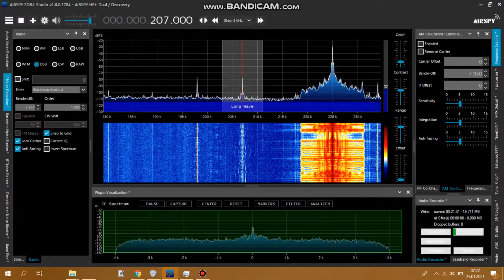[LW] 207 kHz - RUV Ras 2, Eiðar - surprise morning reception in Poland, Jan 29 2021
Recently I've been testing a new 10m circumference loop antenna I quickly deployed outside. And it is performing pretty well.

In fact, on longwave it outperformed my 94cm diameter YouLoop straight away, producing strong & clear signals from BBC on 198 kHz and CRo Radiozurnal on 270 kHz. And now, at 06:44 UTC Jan 29th, 2021, when all other signals already faded down, Iceland was still holding up on 207 kHz with music. (My local sunrise was at 06:14 UTC.)

To make the thing more interesting, I was surprised that mwlist lists the Eidar transmitter as running at 50 kW only - the same "flea power" as used by Czech & Danish broadcasters. And it could actually be the case for some time now as this 2019 QSL report says

"We have two Longwave transmitters in Iceland, one at Gufuskalar (former the Loran station Sandur) transmitting at 189kHz, 300kW but nominally operated at 100kW and Eidar transmitting at 207kHz, 100kW but normally operated at 50kW power."

That makes it even more remarkable how far this Eastern Icelandic transmitter can reach if right receiving equipment and low noise floor are available.

Also take a look at my yesterday's recording of CRo Radiozurnal on 270 kHz. It was the best I've heard it since transmitter power was reduced to 50 kW.